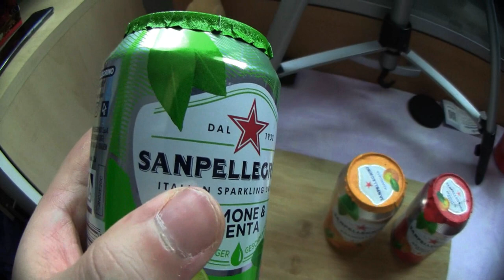Ramses Kitchen | Sanpellegrino (Limone Menta / Aranciata / Rossa)